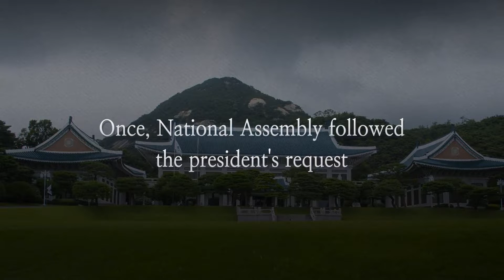[Promo Video] Parliamentary Politics in Korea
Professor JunYoung Choi (Dept. of Political Science & International Relations, Inha University)